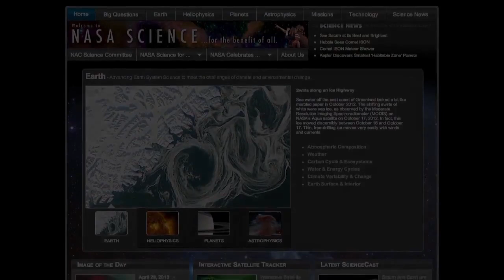Electric-Blue 'Noctilucent' Clouds Gets Early 2013 Start | Video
These high-altitude clouds are sometimes created by water molecules freezing around 'meteor smoke' in summer months. Best viewed at high latitudes but sightings have occurred as far south as Nebraska and Colorado.